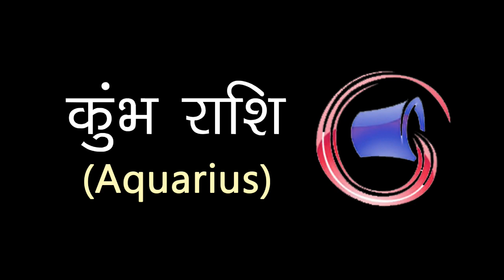Saptahik Bhavishya | Rashiphal in Hindi from 30th Sept, 2018 - 7th Oct, 2018 by Kaamini Khanna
Weekly predictions of Aries (Mesh) to Pisces (Meen) from 30th September, 2018 till 7th October, 2018 in Hindi based on vedic astrology by well known astrologer from Mumbai, India, Kaamini Khanna (Writer, Music Director, Singer, Anchor, R.J. and Founder of Beauty with Astrology). These predictions are according to Lagna (Ascendant).